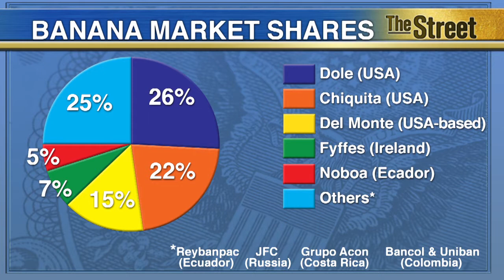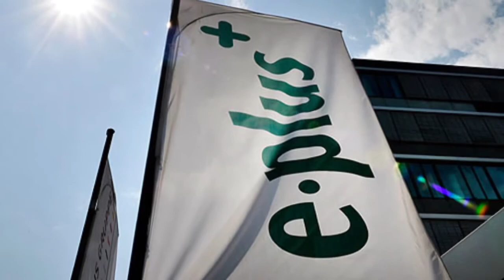Bumpy Ride Ahead for the New Global Top Banana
Chiquita Brands International Inc. and Fyffes PLC of Ireland are likely to face a tough time with antitrust regulators on both sides of the Atlantic with their $1.07 billion plan to create the world's new leading banana company. Concerns are likely to center on a four-to-three reduction in the number of top suppliers. If the deal ends up having to be notified in Ecuador, the companies may also need to make certain promises to get clearance.